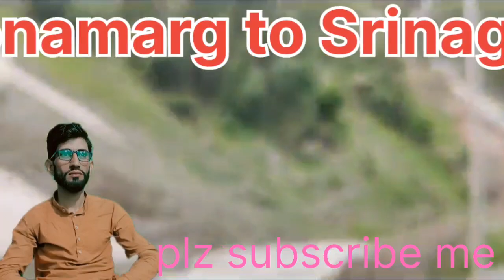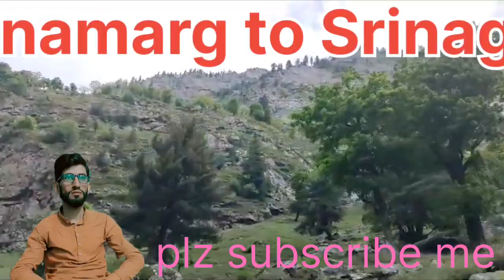new pahadi song gujari geet pahadi sad song gujari pahadi Maiya#viral video youtube 📷📷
fozia rozia vlog gujari pahadi Islami vlogging